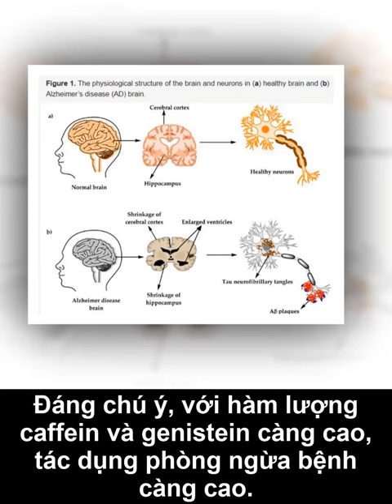Uống Cafe có tác dụng ngăn ngừa bệnh Alzheimer